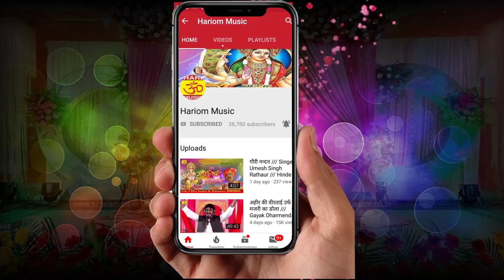चला आज़मगढ़ शहरिया !! Singer Ritik Sharma !! New Lokgeet 2019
Album :चला आज़मगढ़ शहरिया
Song :-चला आज़मगढ़ शहरिया
Gayak Ritik Sharma
Kavi  :- Gaurav Sharma
Music Director :-Mannu Yadav
 Video Director ;- Rajan Yadav
  Editer ;-   Pawan Irfan